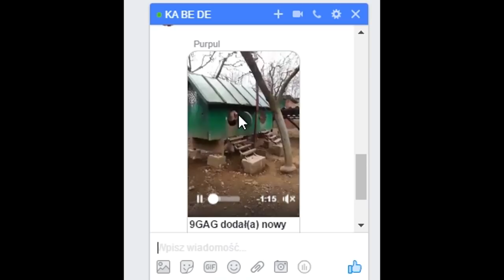DZIDA KONTRA PISTOLET (League of Legends)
Dziś odcinek nietypowy, bo złożony z wycinków z kilku gier. Nelly ujawnia prawdę o Teemo, Urgot rzuca dzidami, a Hodo jak zwykle gra no-brain championem.